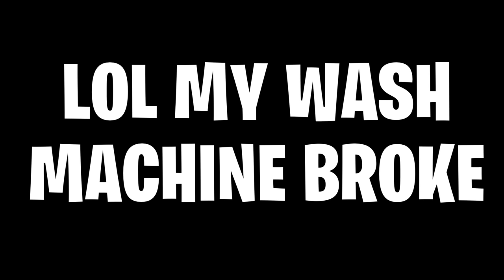Realistic CREEPER will ruin your childhood.. (HELP)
In todays episode, we made the CREEPER from Minecraft.. REALISTIC! This cursed version of Minecraft should not exist! @craftabirdie